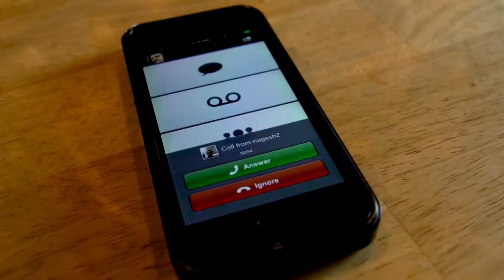Northland - Business Unlimited (2)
Business Unlimited is a hosted PBX service that eliminates the cost of purchasing equipment, ongoing maintenance, and future software upgrades. With Business Unlimited you’ll have the most updated technology in your office at all times, so you can focus on your bottom line.